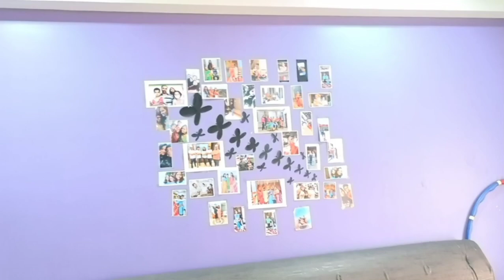ये घर नही देखा तो क्या देखा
House details
Please दोस्तों आप इस video को watch करो और enjoy करो. कभी कभी किसी कारण कि वजह से सभी details हम दे नही सकते लेकिन आपको जो भी जानकारी चाहिए आप हमारे Architecture भाई से contact कर सकते है जिन्होने यह घर का design किया है construction भी।

श्री. सचिन पंडित
Aakruti Developers